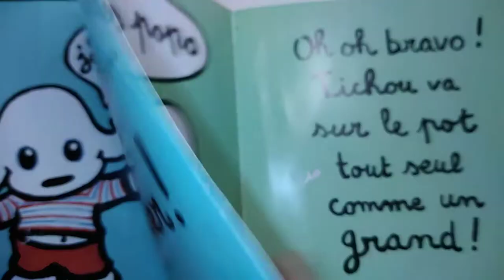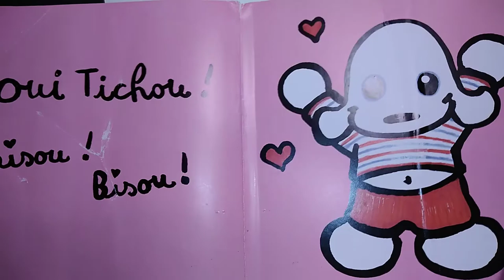📖Lecture : Tichou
Alex Sanders

Non Cornebidouille, pas mon doudou!